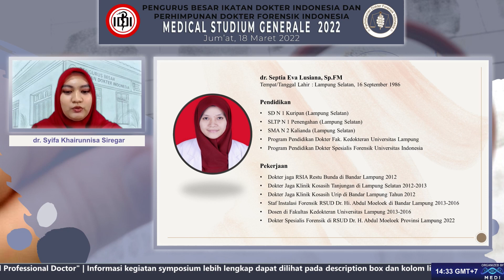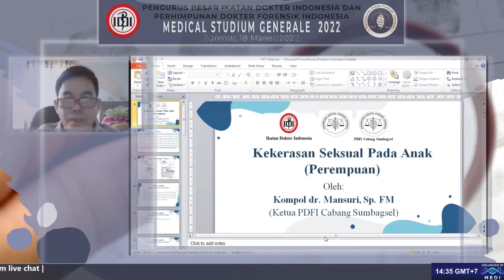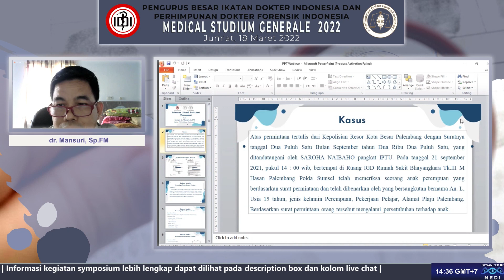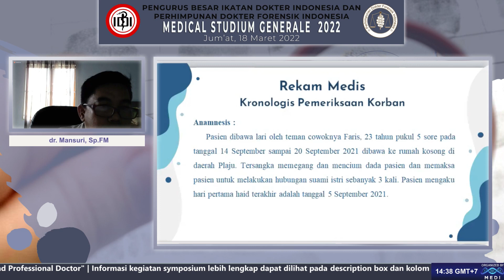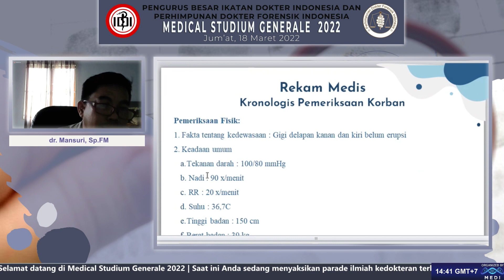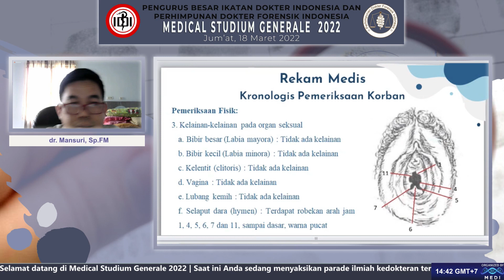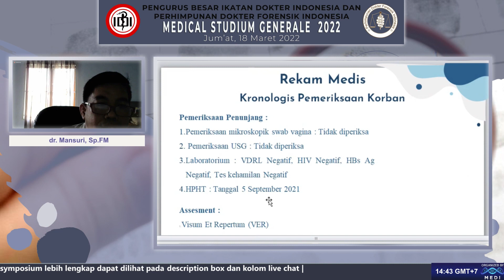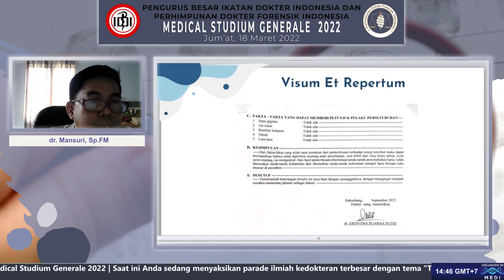KEKERASAN SEKSUAL PADA ANAK